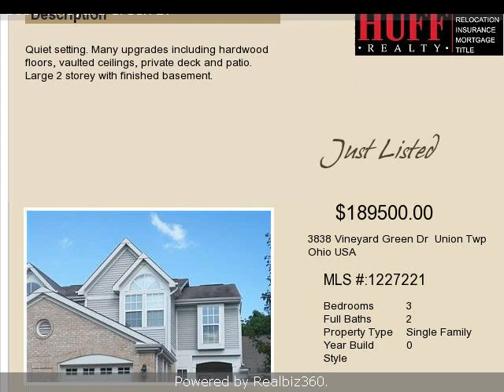Real estate for sale in Union Twp Ohio - 1227221